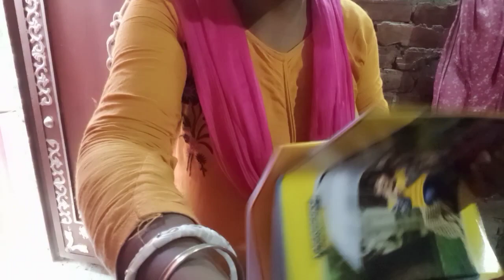বাবার সঙ্গে দেখা করতে ষ্টেশনে গেলাম ।। Babar sangay dekha korte station e gelam || daily vlogs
Vlogs
vlogger
ranna recipe
Baba
daily vlogs
bangla vlog